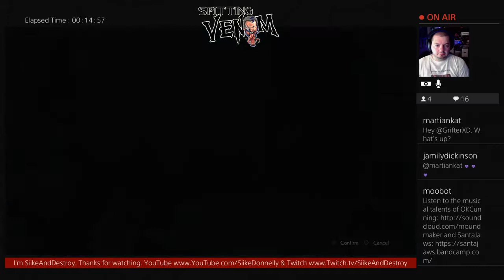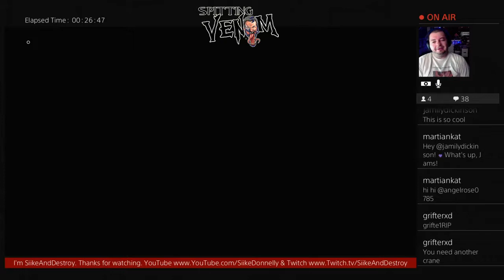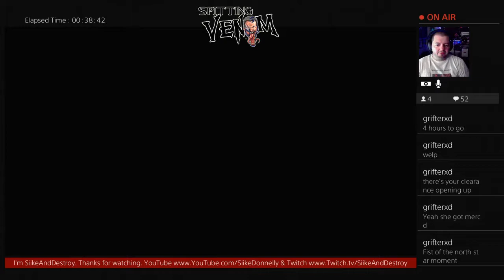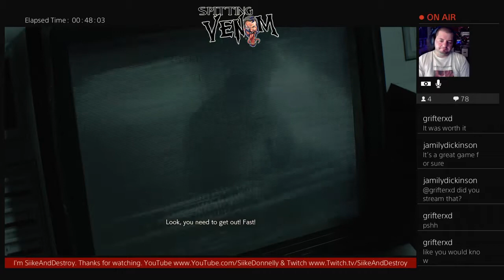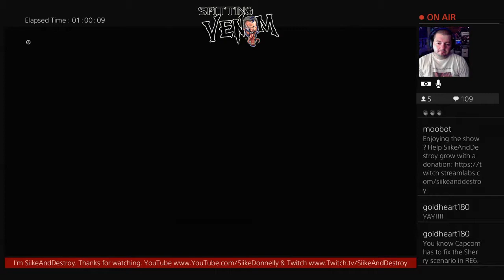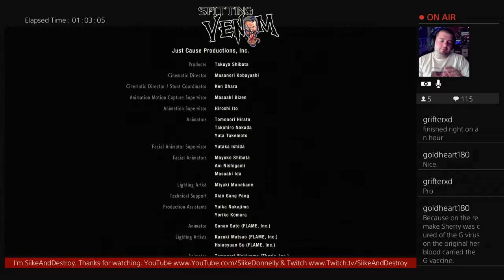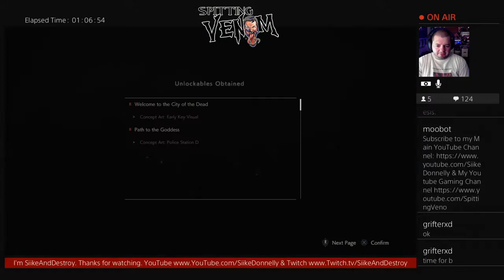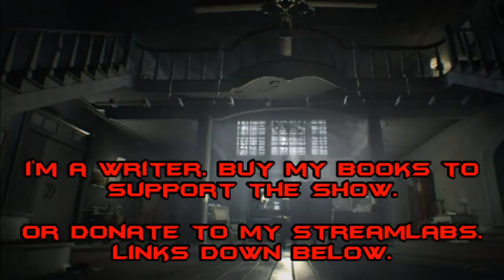RE 2 Remake: Claire A - Part 8 (The End)